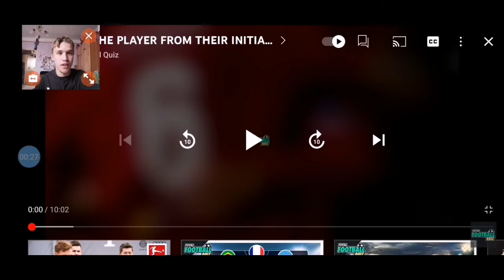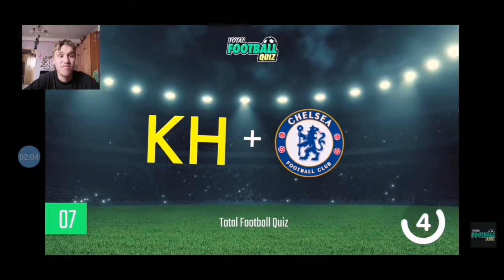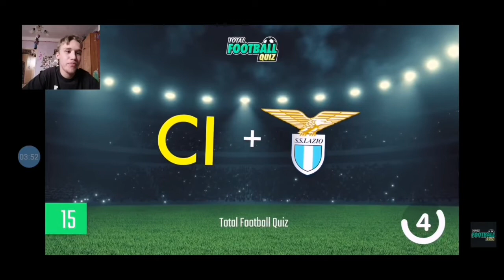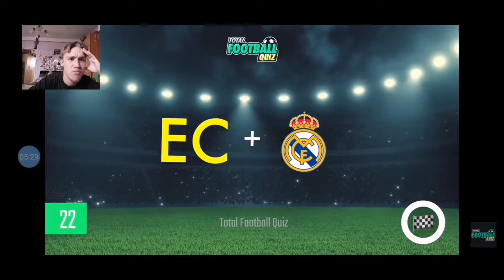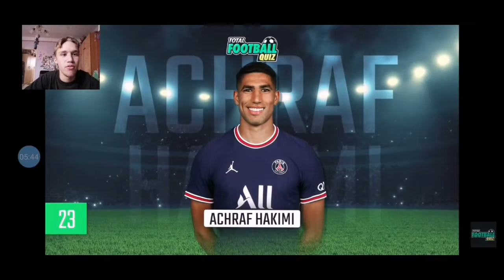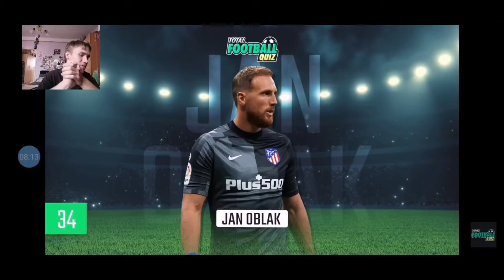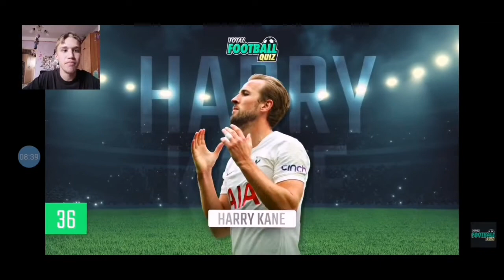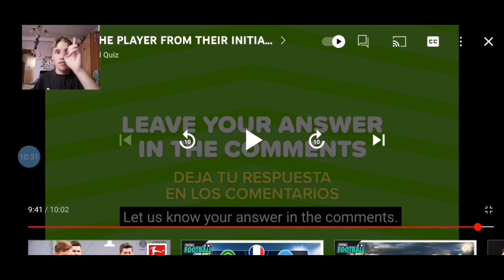Találd ki a monogramja alapján a játékost - focis kvíz 2.0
Sziasztok!
Ha érdekel amit tevékenykedek dobj egy lájkot és iratkozz fel további tartalmakért hogy le ne maradj következő videóról és még jobban követni szeretnél akkor kövess itt is ha megteszed akkor nagyon köszi!